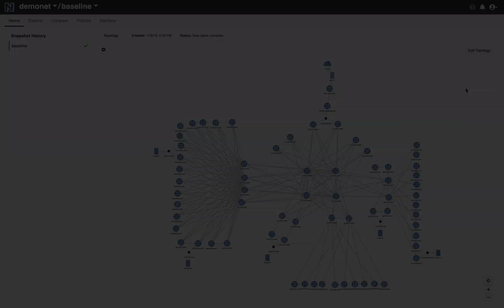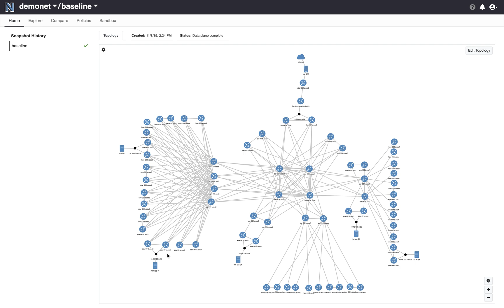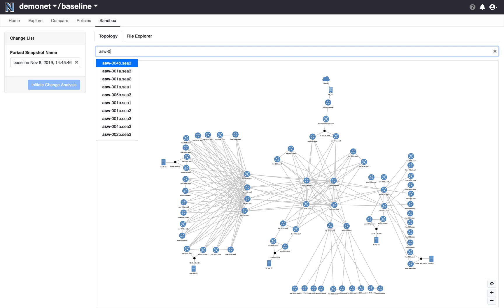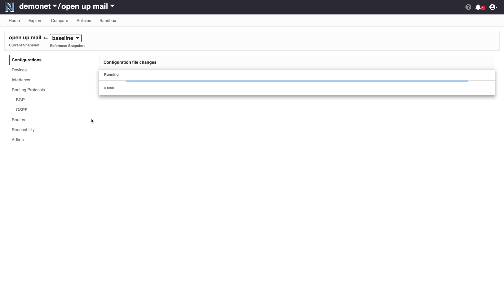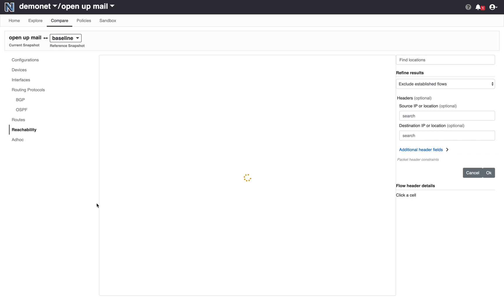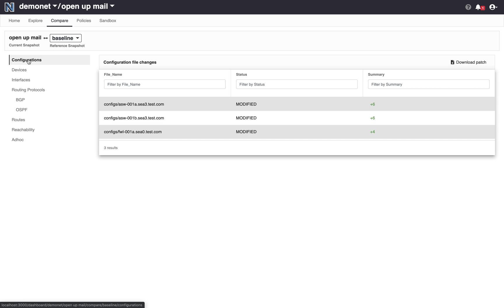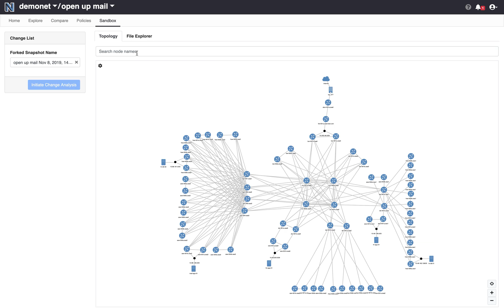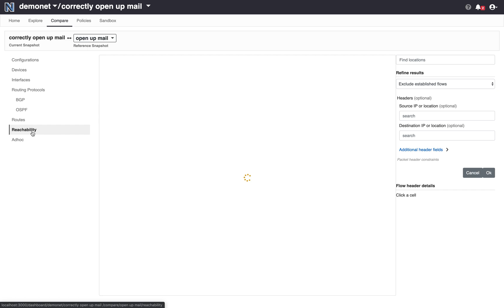Change validation using Batfish Enterprise Sandbox: Firewall rules example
Ensure that firewall rule changes are correct and cause no collateral damage.